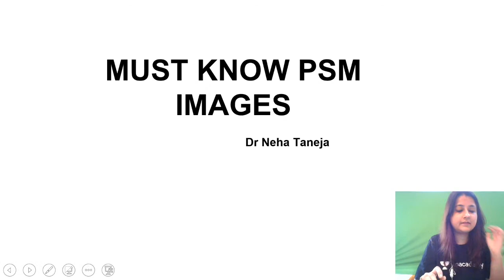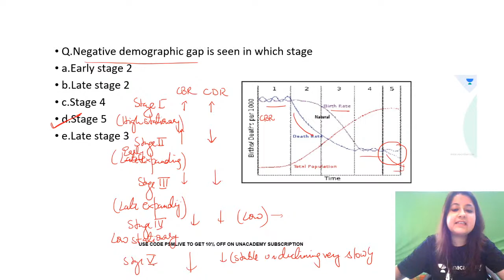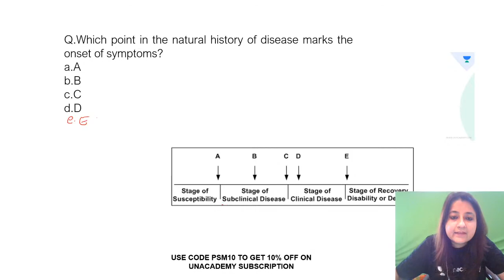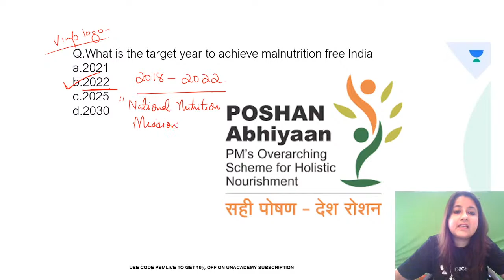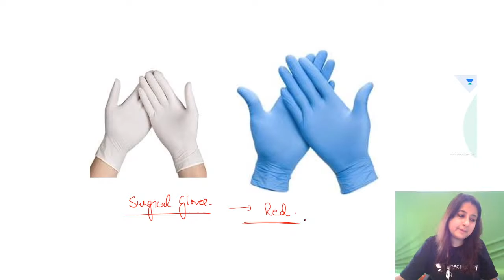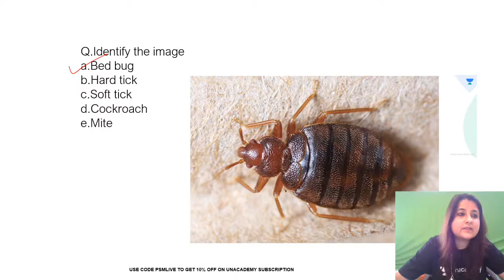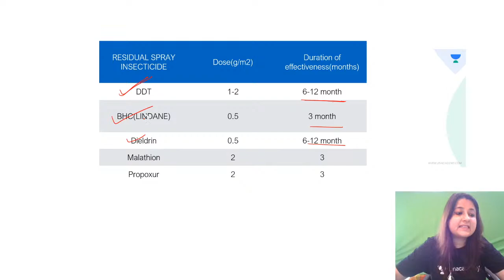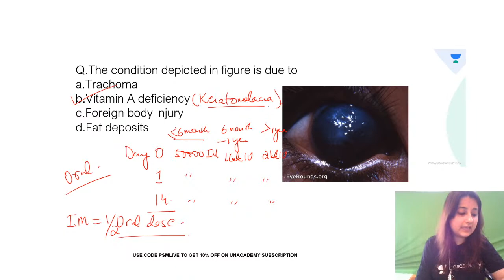Top 20 Must know Images Part 4 | PSM | Dr. Neha Taneja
In this session, Dr. Neha taneja is going to discuss must know images from PSM for upcoming medical pg exam

Explore our latest **Ask a Doubt feature** in 3 Easy Steps:

1. Step 1: Open """"Ask a Doubt"""" Section on Uancademy App.
2. Click a photo of the question, Crop & Upload.
3. Select your Subject

You can enrol to Unacademy Subscription and get the following benefits:
1. Learn from your favourite teacher
2. Dedicated DOUBT sessions
3. One Subscription, Unlimited Access to Live Online Classes and Videos
4. Real-time interaction with best-in-class teachers
5. You can ask doubts in live online classes
6. Limited students in each Class
7. Download the videos & watch offline

Feel free to spread the word – share the videos with your friends and classmates.